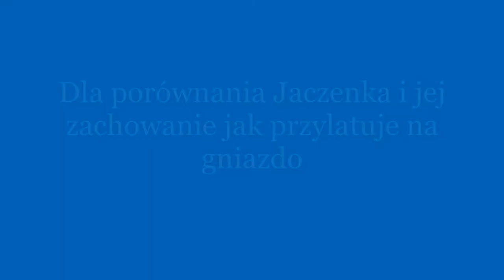Obcy bocianek 11 08 ten sam co wcześniej. Z przekazu TV Sokółka w Jacznie.